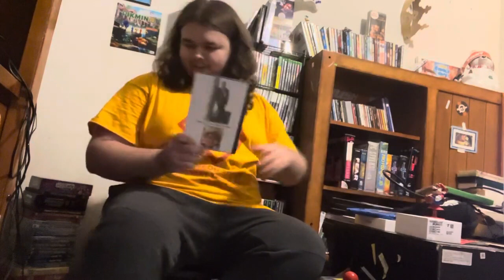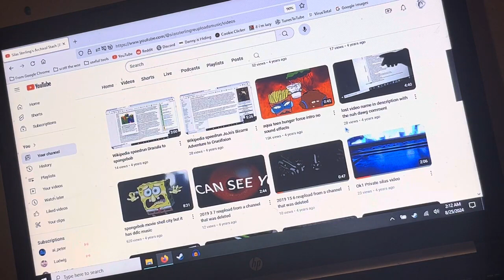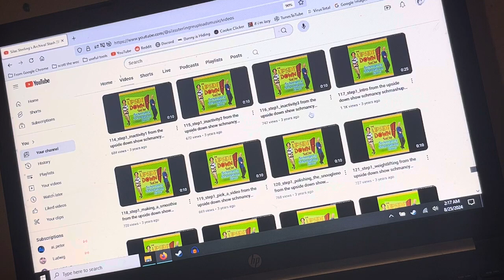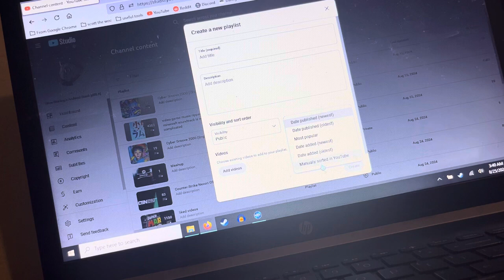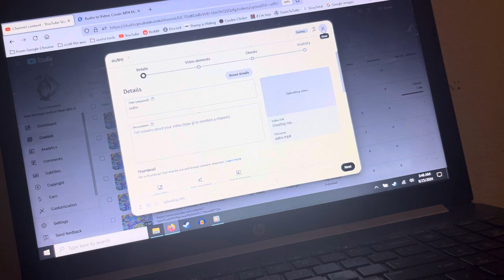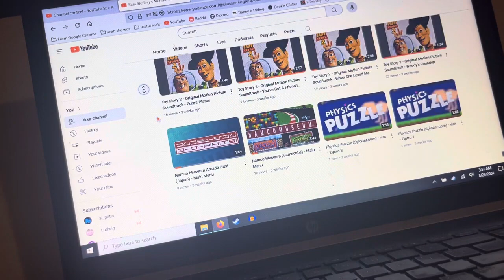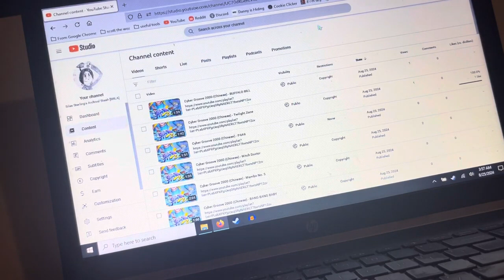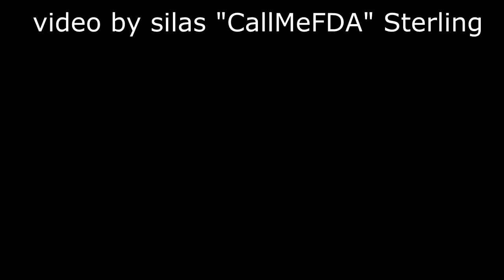what is silas sterling archival stach and how to make an account like it